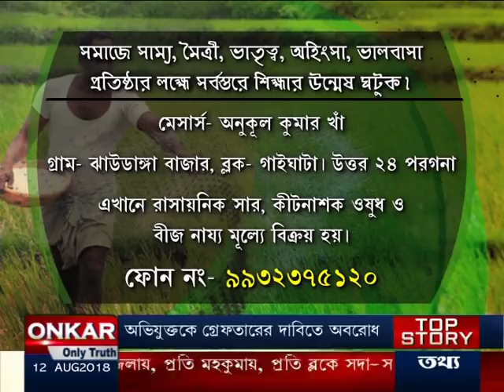TAHADER KATHA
problems of minority sc/st students in higher education,Dr, Nurul Alam Himansu Kayal , Birendranath Mahato & Kazi Golam Gous Siddiqui, presented by Sabiha Yasmin